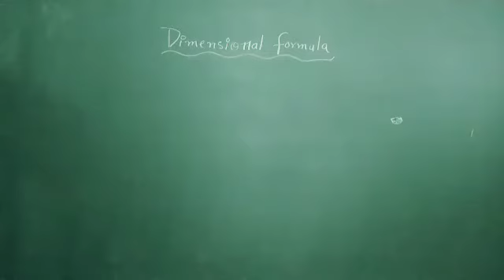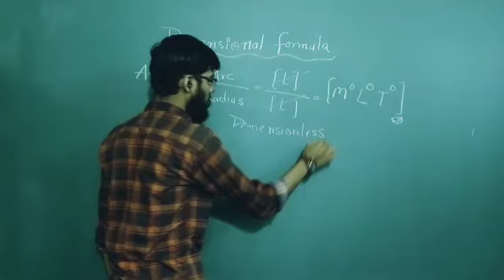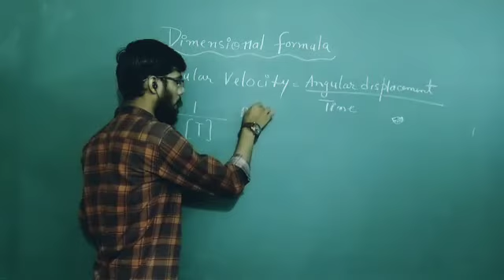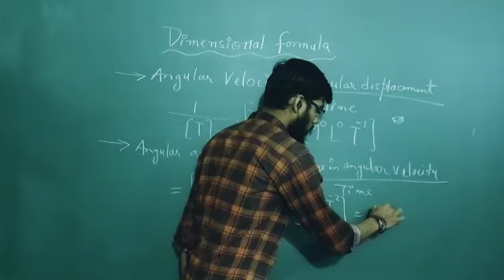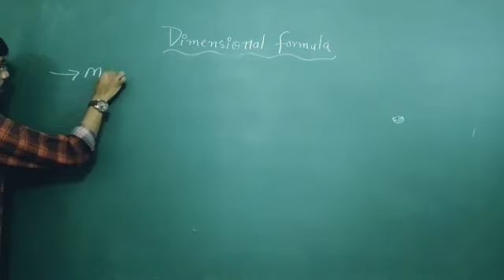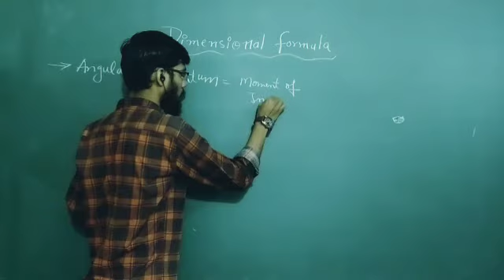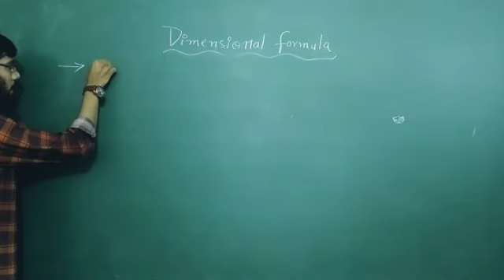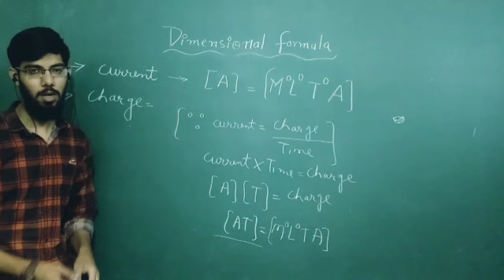Dimensional Formula (Part 2)